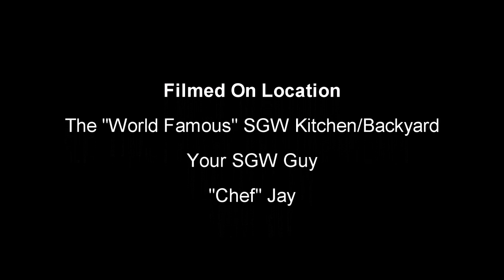Plain Jane Dogs - 6.24.2023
What's up everyone! This evening I was just hanging out in the backyard cooking up some dogs, now unfortunately. I do not have any mustard, so I had to crank these babies plain.  Still, they had a nice grill char to them. I was using a top spilt bun by Pepperidge Farms. The dogs were a Ball Park Beef dog. I had them on the top rack to get a slight toast to them, they turned out really good. Until next time be blessed and stay safe everyone!